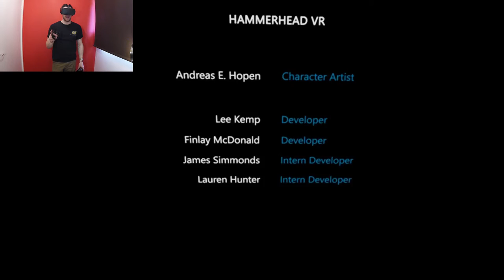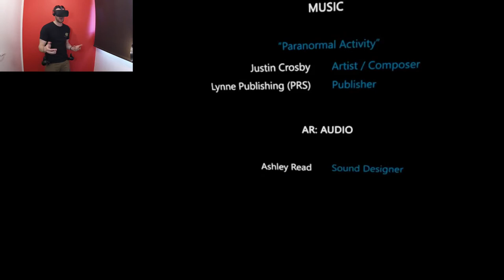Syren VR Horror Game Part 5 (Ending)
Its part 5 of Syren and its the ending to this VR horror game.
This is terrifying, I underestimated this game yet again. See me sh%t a brick on the oculus touch horror adventure game.
Survive and escape a sinister underwater research facility where dark experiments have led to horrifying results.

SYREN is a VR survival horror game.

A scientist obsessed with eugenics builds an underwater research facility above an ancient lost city, in which he conducts horrific experiments in an attempt to recreate the lost species of ‘Syrens’ – the legendary inhabitants of the civilisation, that once existed in the ruins below.

You awaken into chaos. The lab in ruins; creaking under the immense pressure of the sea.

With the station reactor about to go critical, you have limited time to navigate out of the lab and evacuate the facility. With death everywhere, you soon learn that you are not alone. Some of the experiments have gotten loose.

In this stealth and survival game, you must solve puzzles to progress through a series of room scale scenes and always remain alert for the deadly Syrens who are hiding in the shadows